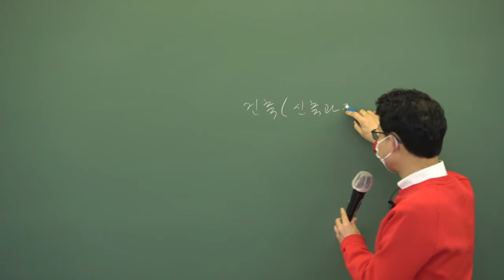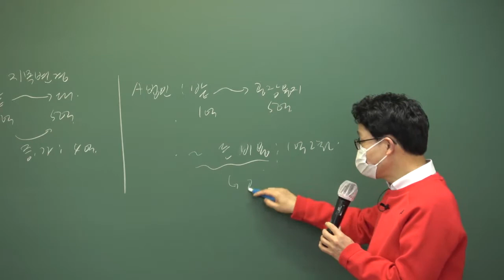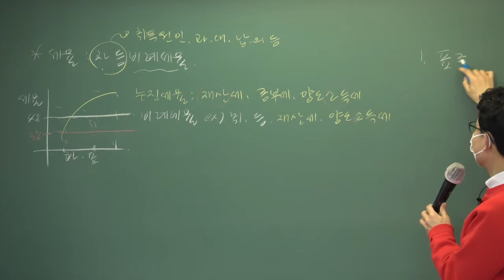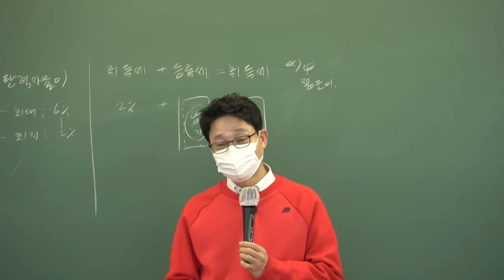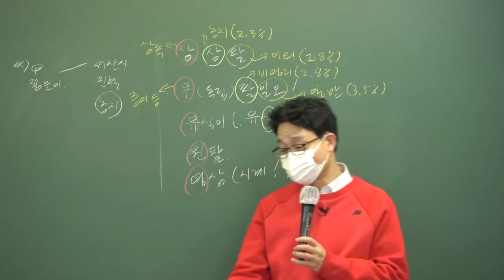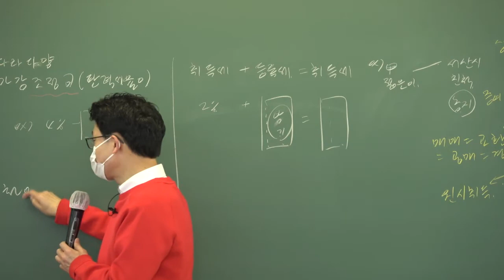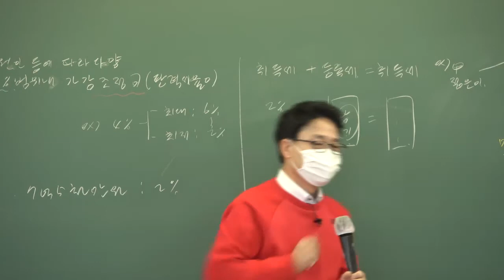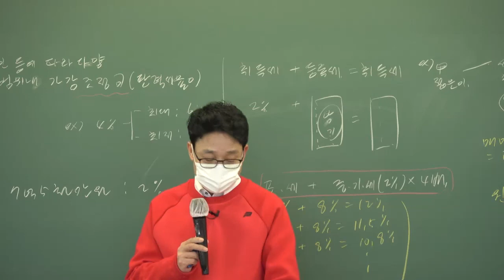[공인중개사 무료인강, 배움공인중개사학원 강성규]2021년 부동산세법 기본이론-10강